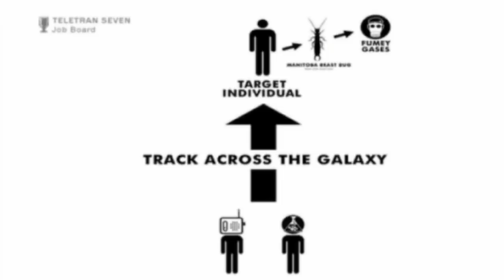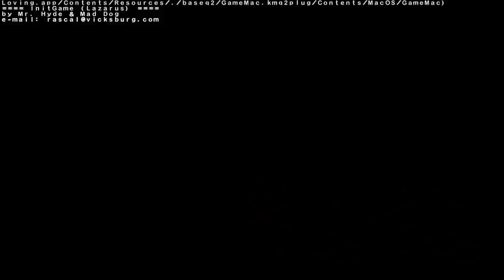Gravity Bone - The Red Haired Man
Welcome to a lets play of the indie game "Gravity Bone". This is a short surreal experience that was crafted by Blendo Games.